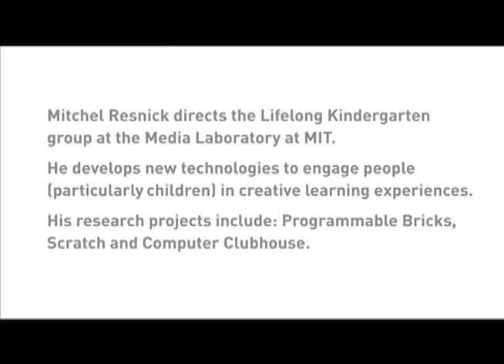Mitch Resnick DV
Mitch Resnick, the Director of the Lifelong Kindergarten group at the MIT Media Lab talks about the design and innovation process, the power of computing and the concept of play as a creative pursuit.